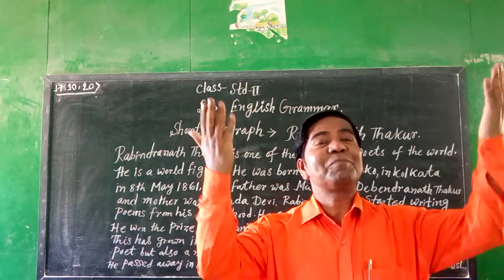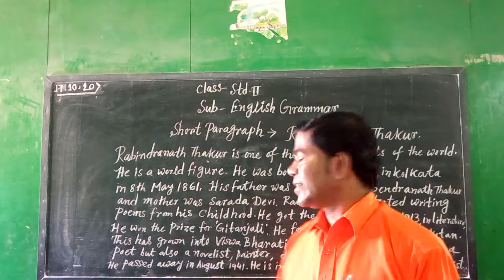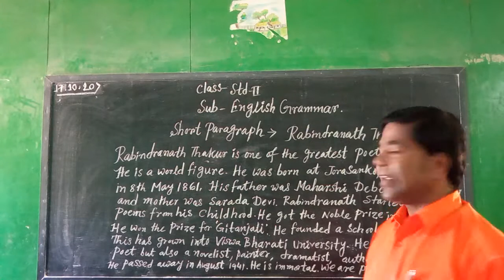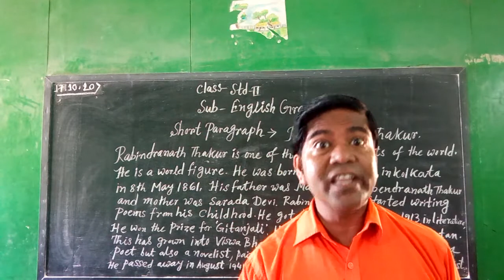STD - II ( SUB - ENGLISH GRAMMAR )